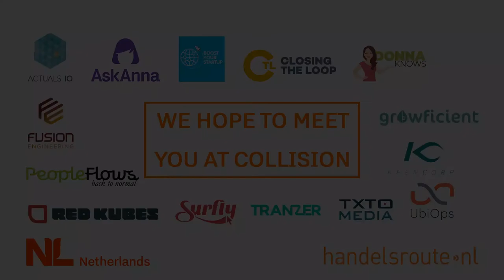Collision 2021 NL delegation - Keencorp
The biggest challenge for leaders today is to make decisions on incomplete information. KeenCorp’s AI platform helps leaders be in control and tackle issues before they become unmanageable.